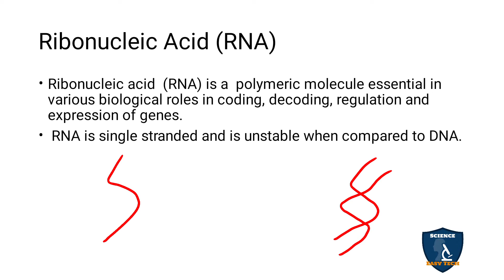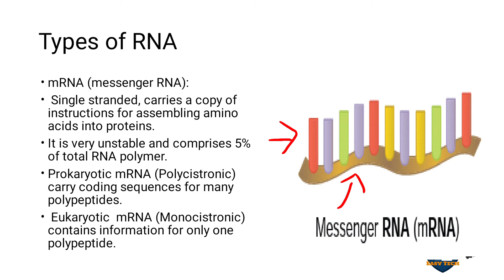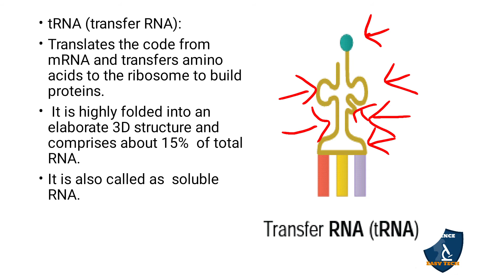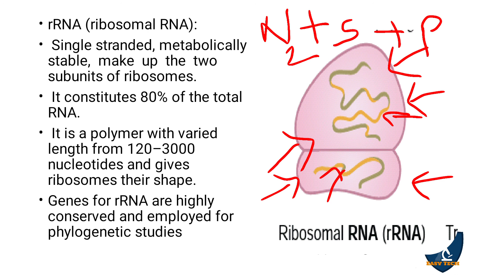Ribonucleic Acid (RNA) Tamil | Biomolecules | Botany I Class 11 | TNSCERT | NEET | Science Easy Tech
Ribonucleic Acid (RNA)  in Tamil | Biomolecules | Botany | Science Easy Tech
Subject: Biology- Botany
Class: 11
Unit : 3 Cell biology and   Biomolecules
Chapter 8 : Biomolecules
Syllabus: TNSCERT
Topic : Ribonucleic Acid (RNA)  in Tamil
Ribonucleic Acid (RNA)